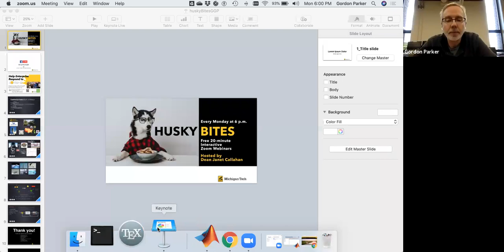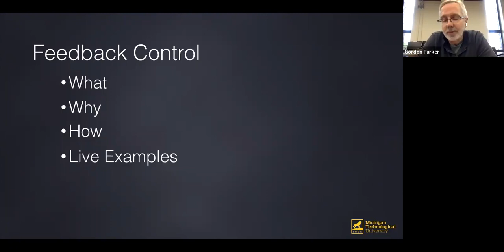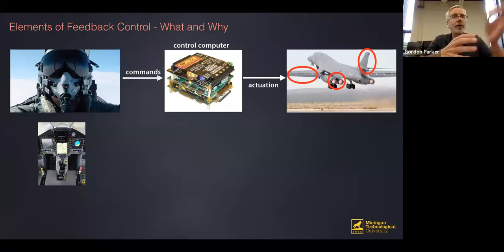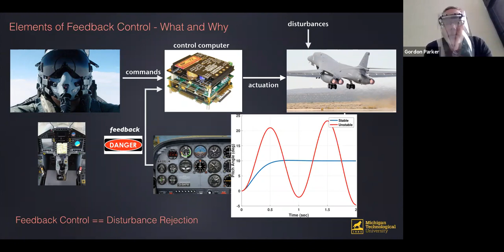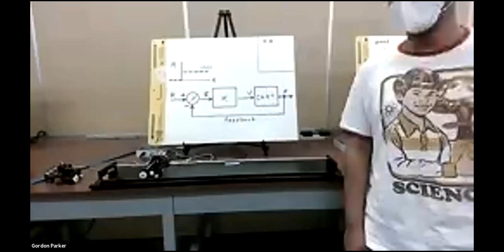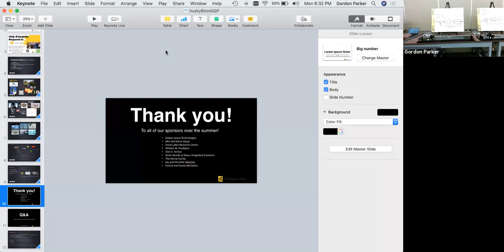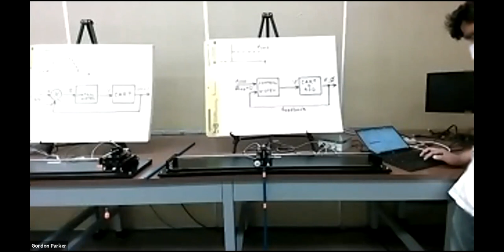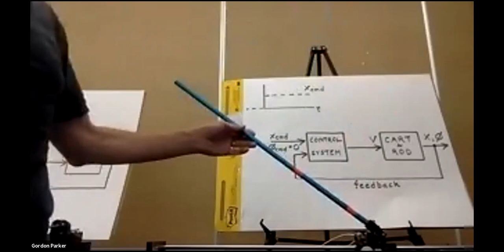Control Systems—Math in Motion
Husky Bites presents Special Guest Gordon Parker
August 3, 2020
Mechanical Engineering-Engineering Mechanics